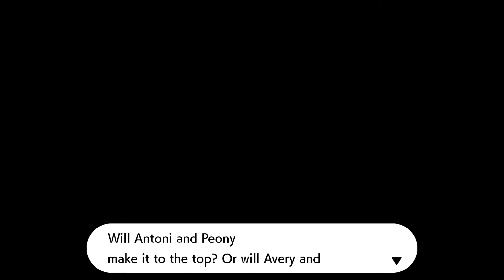Pokémon Shield : Galarian Star Tournament Peony